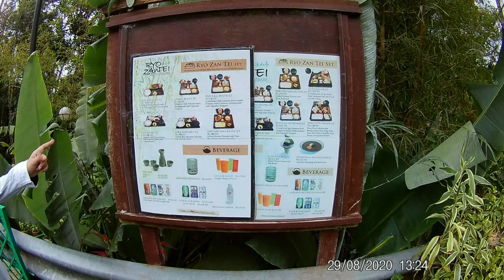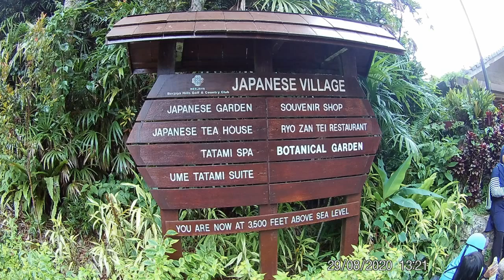Bukit Tinggi Bentong | Pahang | 29 Ogos 2020